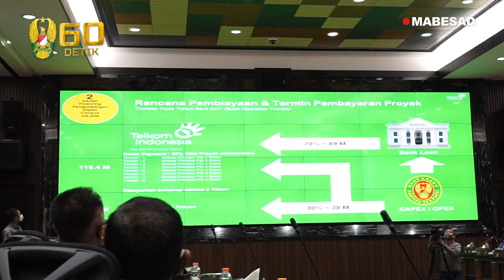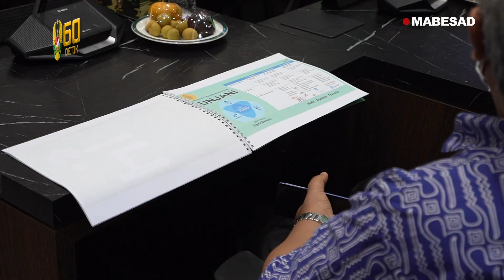Pertemuan Kasad dengan PT. Telkom untuk Membahas Digital Kampus UNJANI⁣ | 60" TNI AD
Kepala Staf Angkatan Darat (Kasad) Jenderal TNI Andika Perkasa, melakukan pertemuan dengan perwakilan petinggi PT. Telkom guna membahas proposal bank untuk perkembangan digital campus Universitas Jenderal Achmad Yani (UNJANI). ⁣
Kasad didampingi jajaran petinggi TNI AD dan Rektor UNJANI Prof. Hikmahanto Juwana, di Markas Besar Angkatan Darat (Mabesad), Jakarta, Rabu (08/07/2020).⁣
Dalam pertemuan tersebut membahas ketentuan dan persentasi yang akan ditanggung oleh pihak bank dan pihak PT. Telkom, seperti yang disampaikan Oki Wiranto, Chief Executive Officer Telekomunikasi Indonesia International.⁣
“Setelah kami coba baca proposal itu biaya investasi yang akan diberikan bantuan investasi bank itu hanya 70% dari total 100%, sehingga 30% itu kita carikan skenarionya, ujar Oki Wiranto.⁣
Setelah mendengarkan hasil paparan yang disampaikan Jenderal TNI Andika Perkasa mempertanyakan 30% down payment itu akan dibayarkan dulu oleh pihak Telkom.⁣
“Maksud saya Telkom yang menghandle 30% ini, jadi kami melakukan pinjamannya ini ke pihak bank dan juga Telkom,” ujar Kasad.⁣
Edi Witjara, Direktur Human Capital Management PT. Telkom menjelaskan terkait yang menjadi pertanyaan dari Kasad.⁣
“Menurut saya, 30% atau seperti apapun tadi menurut saya setelah bertemu para pihak bank yang punya kewenangan finishing itu lebih mudah, sehingga kolaborasinya transparan sejak awal, sehingga perbankan tahu ini tidak hanya soal bisnis saja melainkan juga ada unsur kepentingan negara dalam hal ini TNI AD,” Edi Witjara.⁣
Diakhir pertemuan Jenderal TNI Andika Perkasa, memberikan arahan kepada anggotanya untuk menjadwalkan pertemuan selanjutnya dengan seluruh stakeholder bank yang terkait. untuk memberikan paparan secara lebih terperinci kepada pihak PT. Telkom, agar segera menemukan kesepakatan dan proses pembangunan digital smart campus ini bisa segara dikerjakan proses pembangunannya.⁣